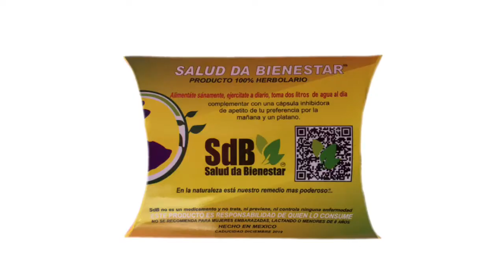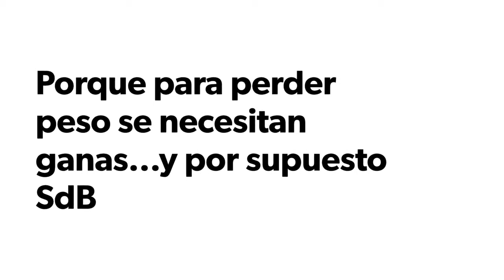Nunca es tarde para perder peso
Vacaciones, 10 de mayo, Navidad...siempre es un buen día para comenzar!!